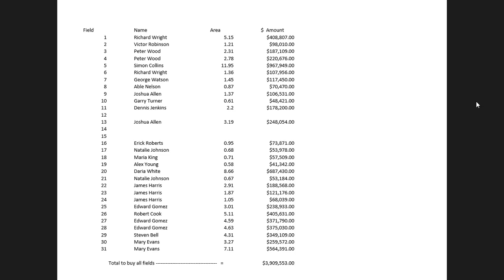Mr Blues Farms @ Goldcrest Valley E 7, Bigger Fields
Hey every one, Come check out what I do with my fields on Mr. Blue Farms...